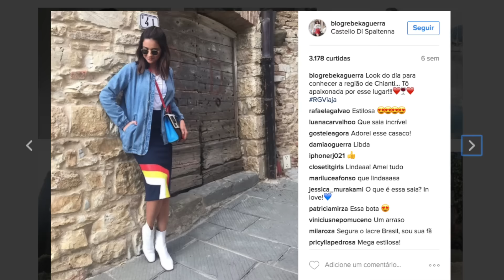INVADIMOS O QUARTO DA REBEKA GUERRA!!!! INVASÃO FHITS